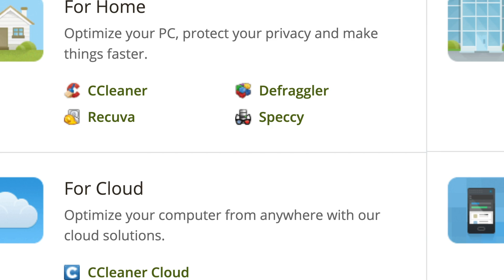Just The Tip | CCleaner In All It's Glory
Thought we were done slipping you the tip? Well, you are mistaken!

We couldn't let you get away without knowing about CCleaner. Not only is it an app you can use on your android, but it'll optimize your device, clear your cookies and clean your cache all on the go.

Check out CCleaner if your device needs a good scrub.

Thank you again for all the love and support. You can't imagine how grateful we are for all the engagement being a brand new channel.

and enjoy the ride! Oh, and, never forget: we love yuh!